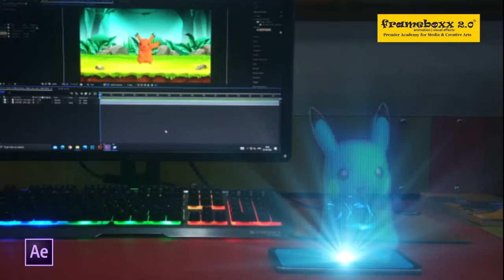Hologram Composition_ After Effects student work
Hologram VFX Composition work done by Maitri Shah